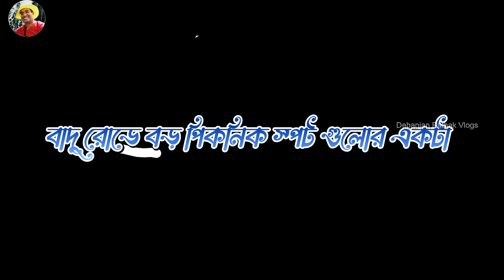বাদু রোড Best Picnic Spot. Badu Road Picnic Spot Madhyamgram. Picnic Spot Near Kolkata. Bagan Bari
বাদু রোড Best Picnic Spot | Badu Road Madhyagram Picnic Spot

picnic spots at badu road
picnic spot in badu road madhyamgram
nearest tourist spot from Kolkata
1 day tour near kolkata
picnic spot near kolkata 2022
picnic spot in kolkata
best picnic spot
one day picnic spot near kolkata
বাদু রোড পিকনিক স্পট
একদিনের পিকনিক
শীতের পিকনিক স্পট